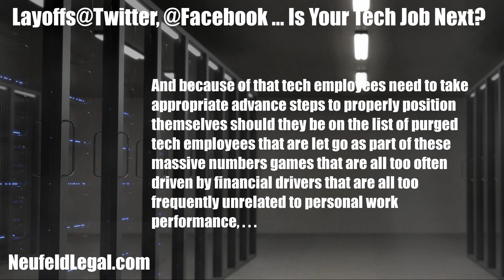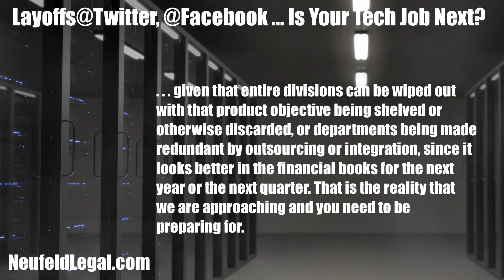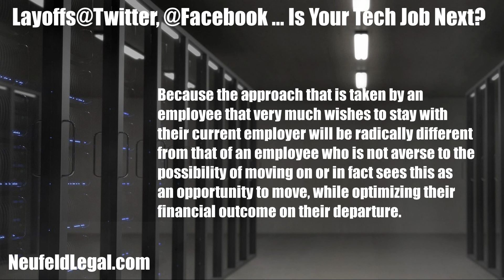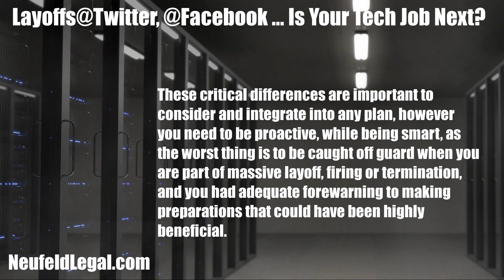Layoffs @Twitter, @Facebook - Is Your Tech Job Next?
With a wave of massive layoffs at Twitter and Facebook, initiated by Elon Musk with his takeover at Twitter and Mark Zuckerberg following a two-thirds loss in value at Facebook’s parent company Meta, it is important that tech employees recognize how fragile their employment is in this inflationary period that is seeing a global recession and the tightening of technology driven position that are culminating in layoffs, firings and terminations.